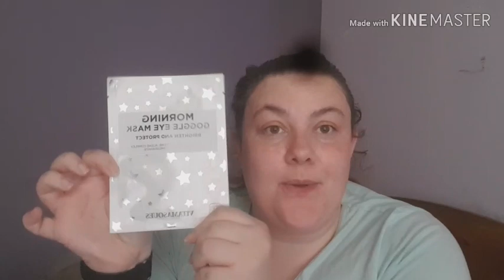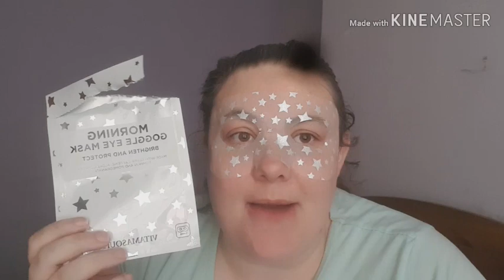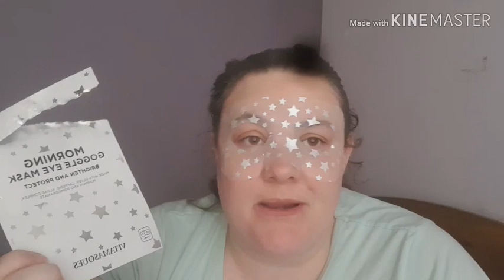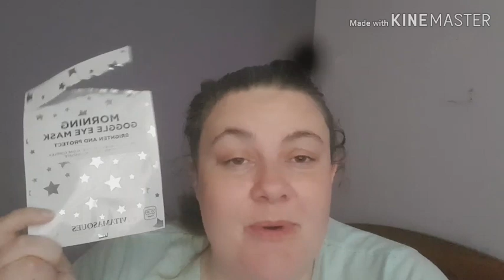MASK MONDAY | VITAMASQUES GOGGLE EYE MASK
All views are and will always be my own!

Hi, I'm Chay a 30 year old mum of 2 from the Midlands, UK. I have recently, after about 10 years got back into skincare and makeup. I realise now more than ever the importance of looking after my skin! I also have a *slight* addiction to subscription boxes, but none of us are perfect ay!

LOOKFANTASTIC: To receive a £5 discount on a £25 spend from the lookfantastic shop use my link:

Some links may contain affiliate links; this doesn't affect any purchases you make, it means I might receive a small commission or product discount which all goes in helping my channel to grow. If any links/discounts do not work, please let me know. Thankyou.